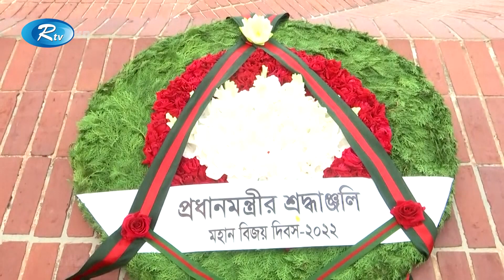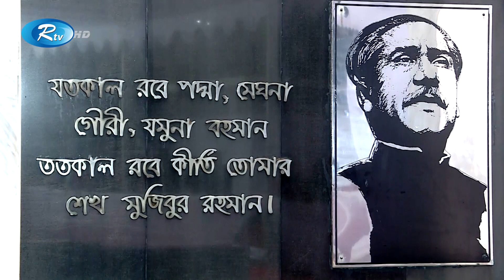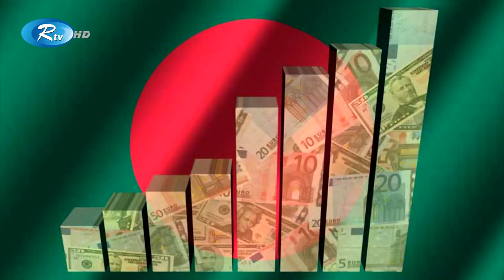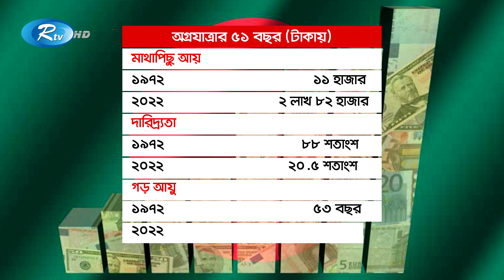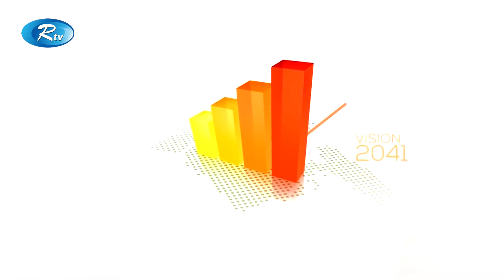Rtv Rater News | রাতের সংবাদ | ১৬ ডিসেম্বর, ২০২২